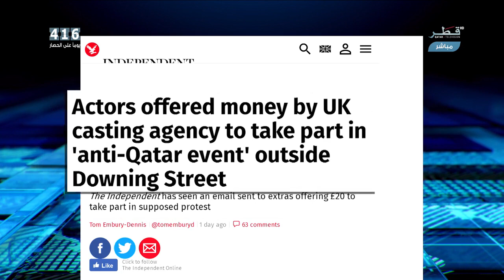قطر تطور علاقاتها الدولية وتكسر طوق الحصار